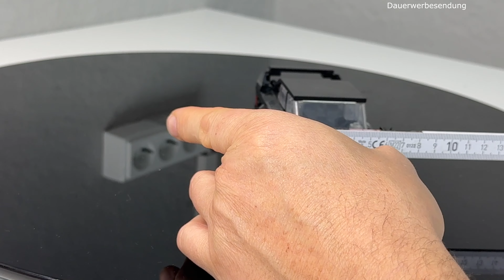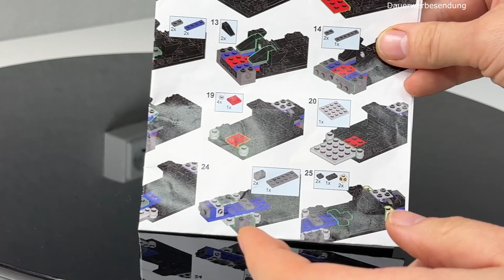MOC - Mercedes Benz Evo II (REVIEW) # Ben's Lego ® / Klemmbausteine Welt - Video 164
HEUTE:

MOC - Mercedes Benz EVO II - Review Video

INFO: Kein offizielles Modell von Mercedes-Benz

Vielen Dank.

PS: Woher kommen die genialen Töne und das tolle Startbild? Alle Töne(Bilder) kann man kostenlos bei Pixabay herunterladen und sind somit GEMA befreit.
Danke